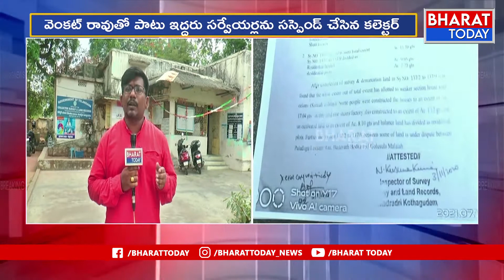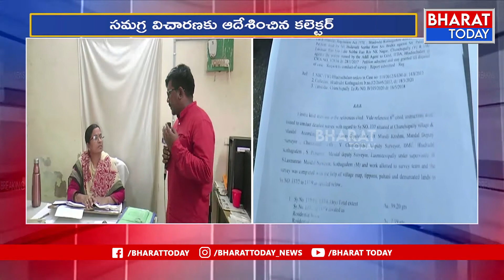Venkat Rao Video Viral :బయటపడ్డ వెంకట్ రావు రాసలీలలు| Bharat Today